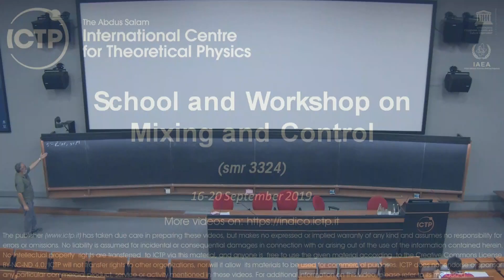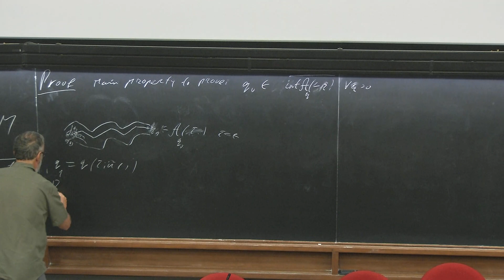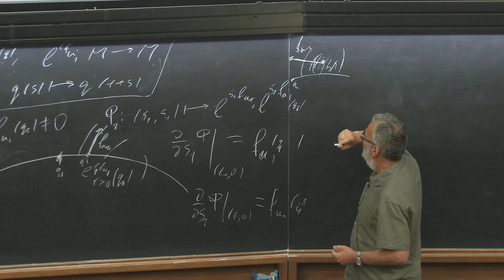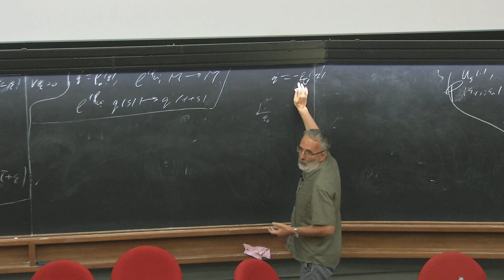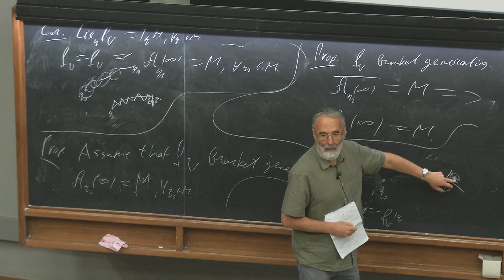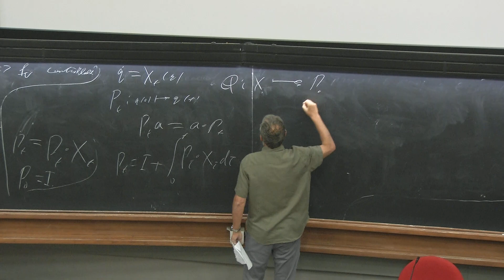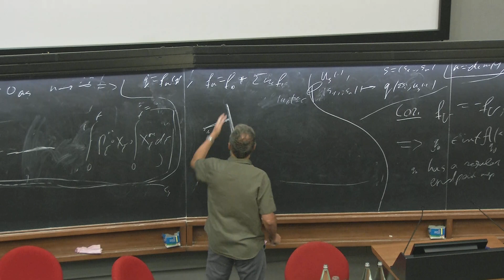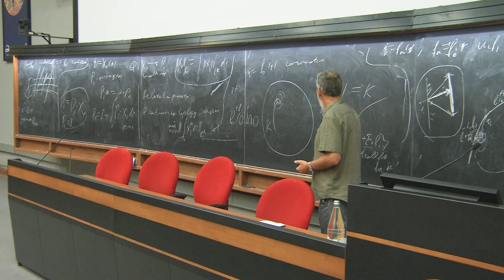Introduction to Geometric Control Theory - III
Speaker: Andrei AGRACHEV (SISSA, Trieste, Italy)
2019_09_17-11_00-smr3324.mp4